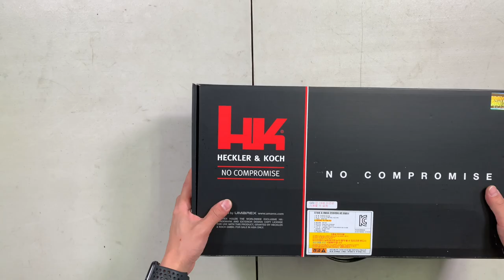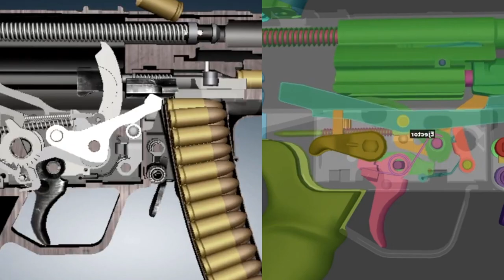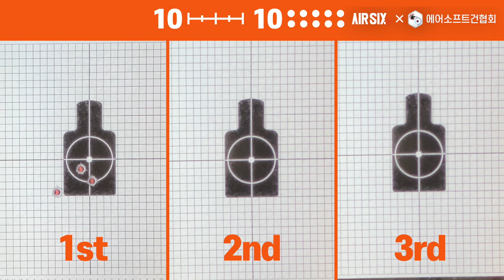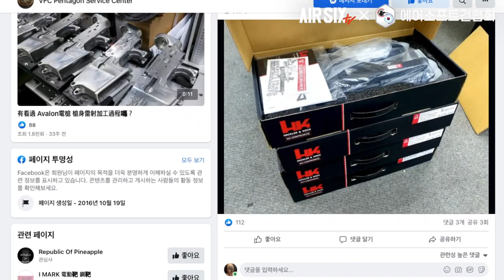[Sub]VFC MP5K PDW V2 오리지널과 완벽한 싱크로율?! ㅣ AIRSIX TV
이번영상은 VFC MP5K PDW V2 GBB입니다.
+ 회심의 역작인 서류가방(Briefcase=Koffer)을 제작했습니다.
오리지널과 완벽한 싱크로율인가

▼타임스탬프▼
00:00 INTRO
00:22 MP5K PDW 소개
01:38 외관
02:10 기본분해 및 구조살펴보기
04:14 Brief Case(Koffer) 소개
05:30 성능확인
07:14 슈팅
08:53 엔지니어 스캔
10:28 게이머 스캔
11:02 맺음말